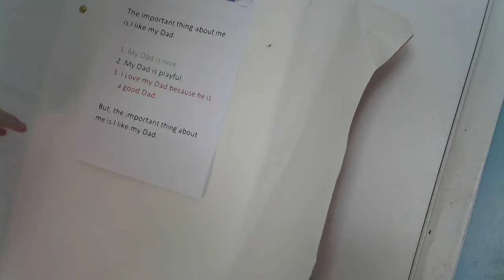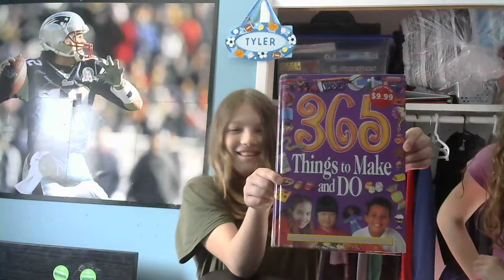Taking Over My Brothers YouTube Channel Part 1.